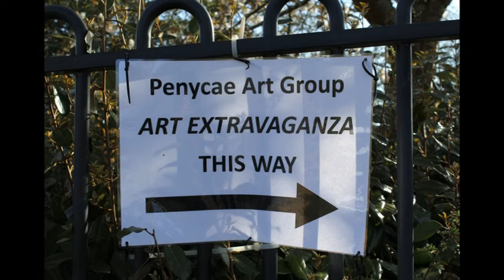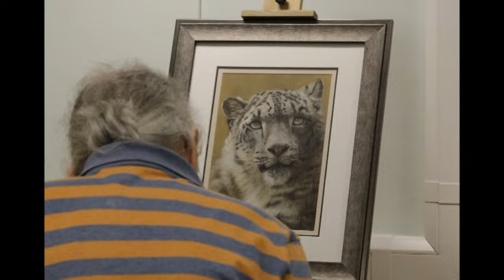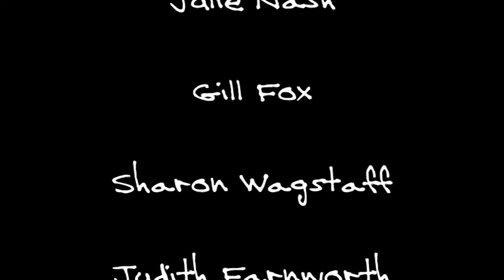Pen-Y-Cae Art Extravaganza 2015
Video of the Art Extravaganza 2015